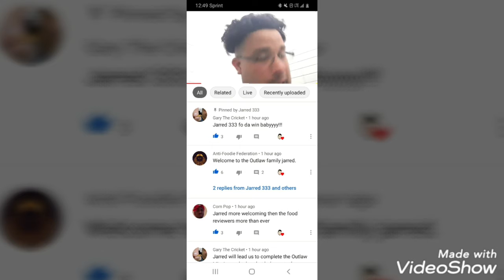What does ken domik and mike burton (generation outlaws) have In common?